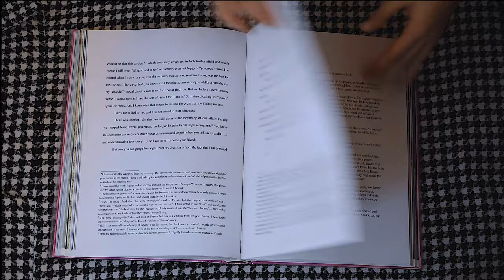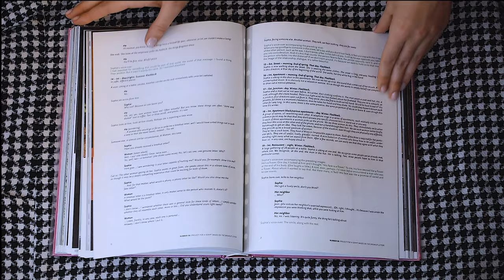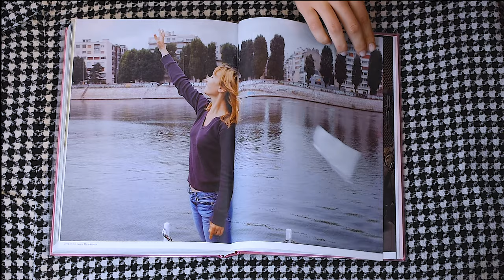Sophie Calle - Take care of yourself' Mor Neufeld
שם האמן- סופי קאל
שם הספר- Take care of yourself
שם הסטודנט- מור נויפלד